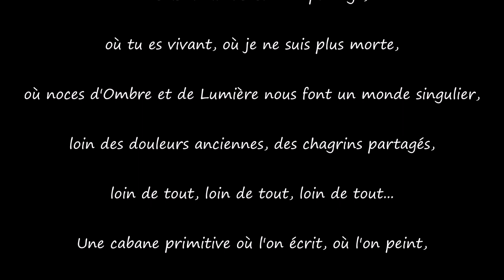Les robinsons de Leiris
Texte et photos eva